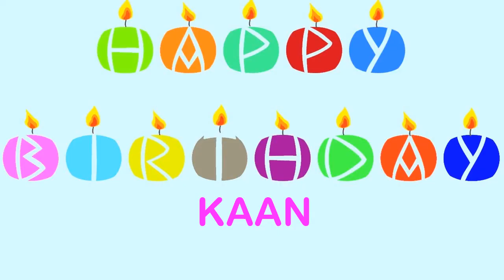Kaan Wishes & Mensajes